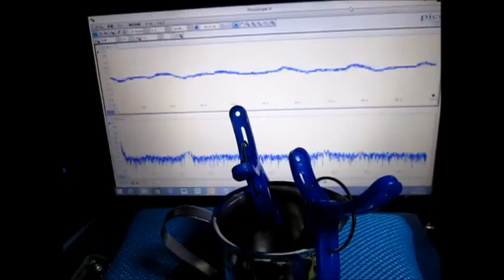超音波プローブによる‹発振制御›技術 Ultrasonic tester